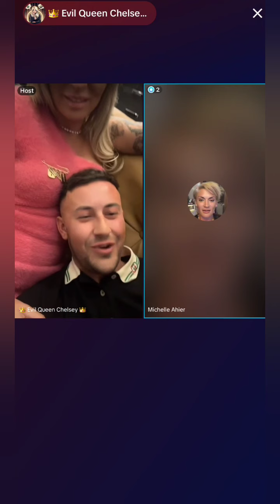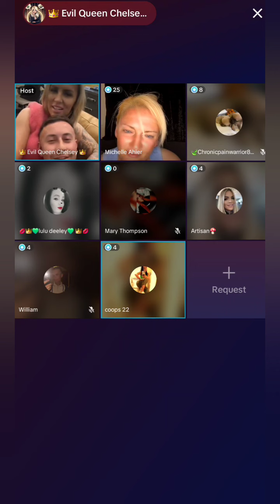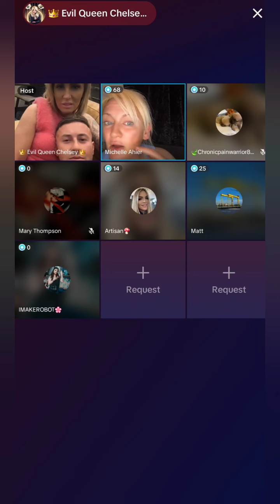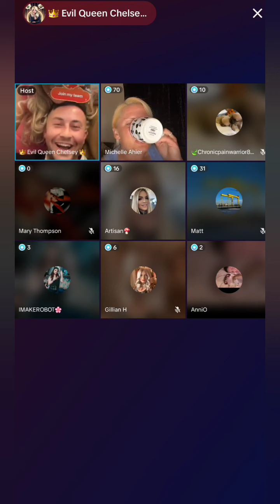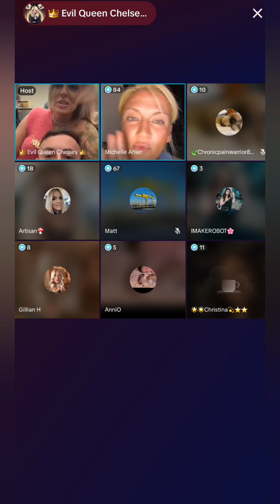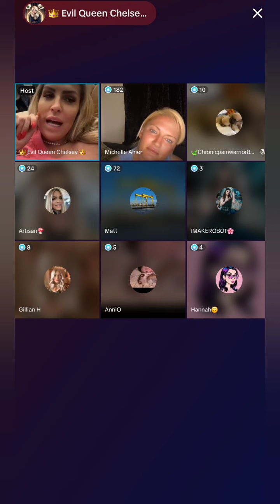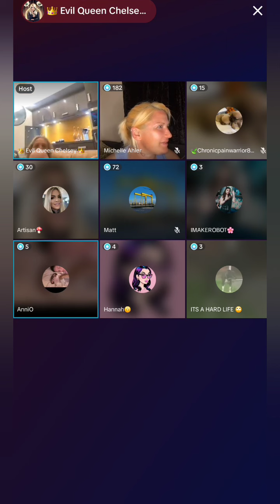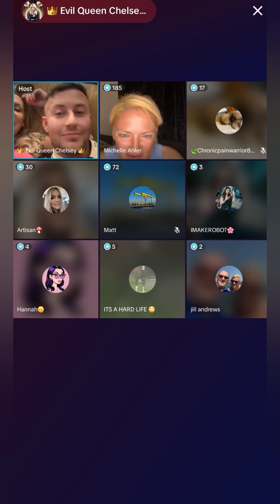EQ's date is grilled by her fans - Part 2